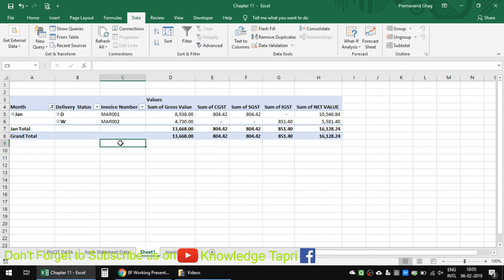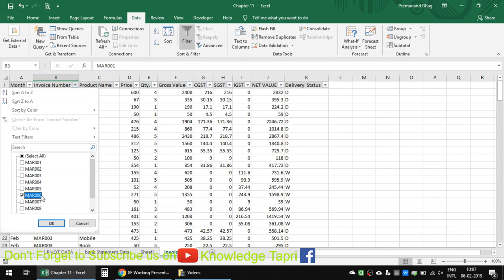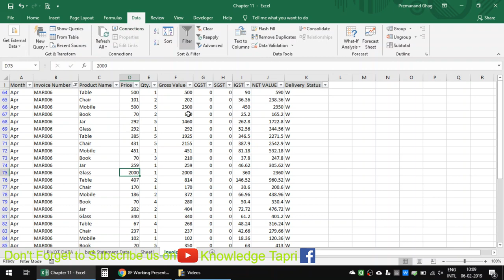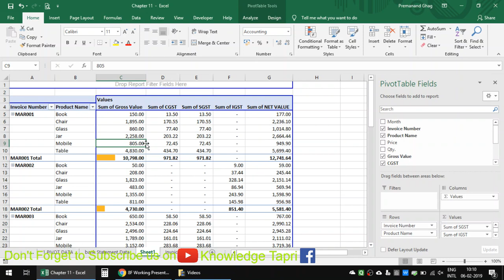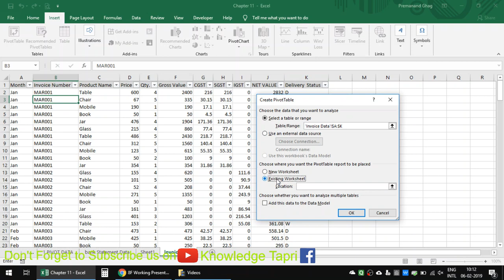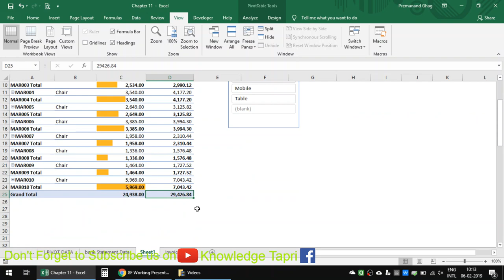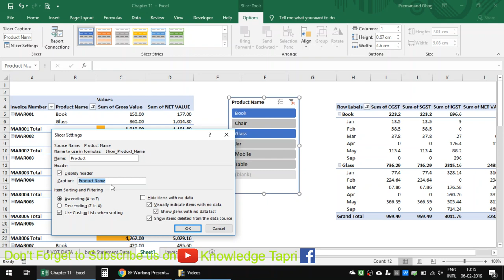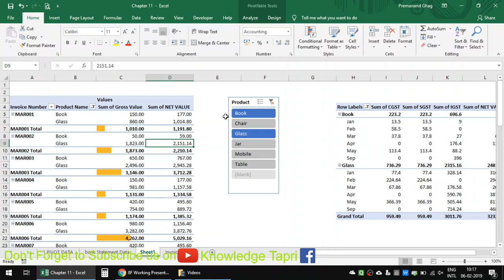Conditional Formatting in Pivot Table & Slicer **Annexure 5 **Chapter 11 / भाग ११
~*Topics Cover:*~
01. Open Workbook
02. Close Workbook
03. Open New Workbook
04. Worksheet Oprations:-
05. Create Range for Table

1. New Workbook Creation: Ctrl  +  N
2. Open New Workbook: Ctrl  +  O
3. Save Workbook: Ctrl  +  S
4. Close Workbook: Alt  +  F4